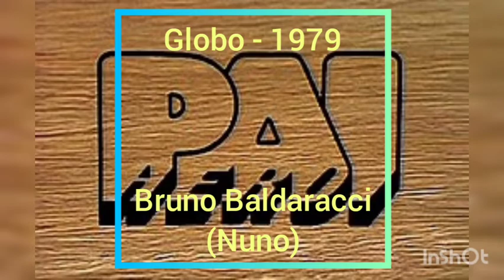Trabalhos de PAULO AUTRAN na TV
Listagem de trabalhos do ator Paulo em telenovelas.